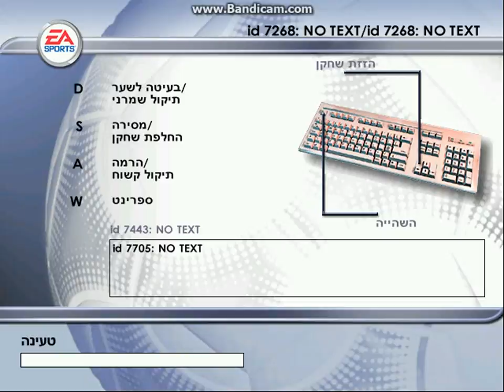מכבי תל אביב מול הפועל ב''ש פיפא 2002 בעברית עם יורם ארבל ואבי מלר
מידי פעם יעלו לכאן משחקים נוסטלגיים היום פיפא 2002 בעברית משחק שכולנו שחקנו בילדות במחשב או בPS1
Fifa 2002 in Hebrew